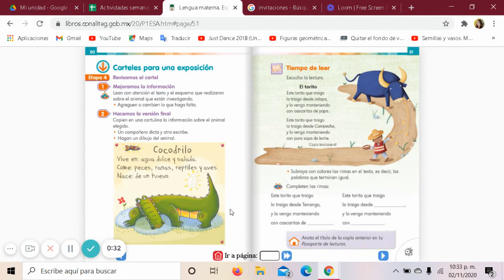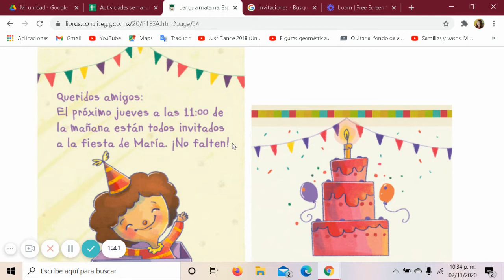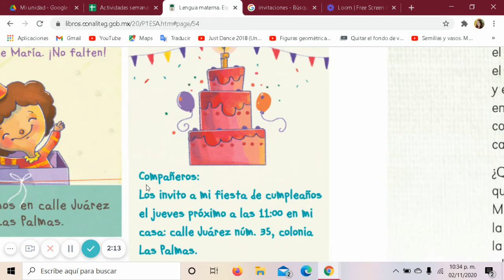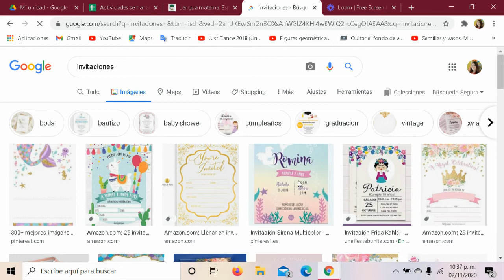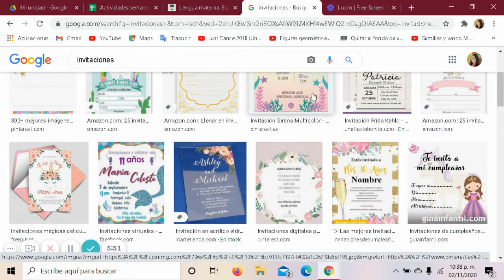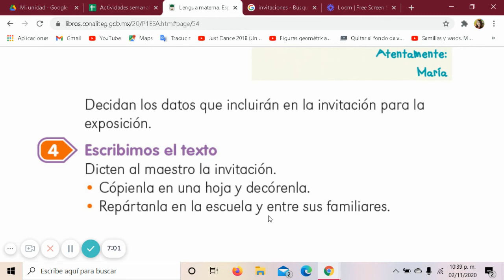Lengua materna Carteles para una exposición Etapa 5 Hacemos una invitación